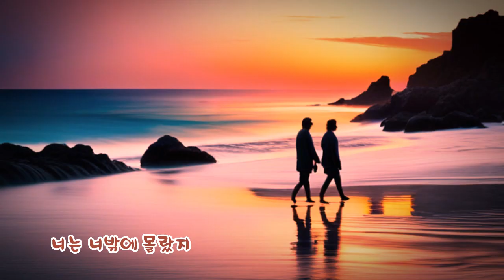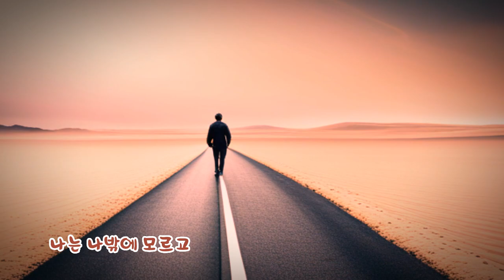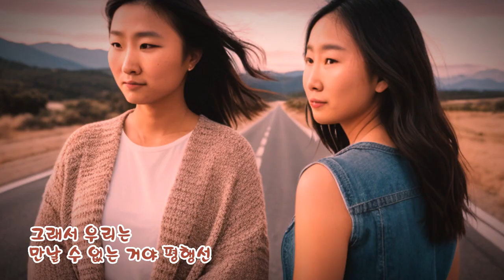평행선 (문희옥 노래) ✠ 강욱남 (루치오) 영상편집